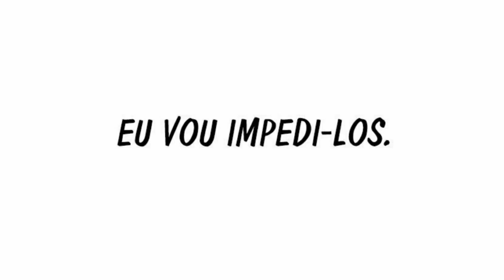Return To Player [ MMV ] - Rumors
The music and images in this video do not belong to me.

As imagens e a música presentes nesse vídeo não pertencem a mim. Caso haja algo aqui pertencente a você e queira os seus direitos autorais colocados aqui, ou a remoção do conteúdo, por favor, entre em contato.

La música y las imágenes de este video no me pertenecen.  Si hay algo aquí que le pertenezca y desea que sus derechos de autor se coloquen aquí, o la eliminación de contenido, comuníquese con nosotros.

Synopse: Um dia o mundo se tornou um jogo. Monstros estão aparecendo repentinamente e matando humanos, e os humanos se tornaram players e devem concluir quests! Foi dada uma segunda chance à um jogador, Kim Sehan, após a queda da humanidade. Será ele capaz de burlar o sistema que fez do mundo uma bagunça?